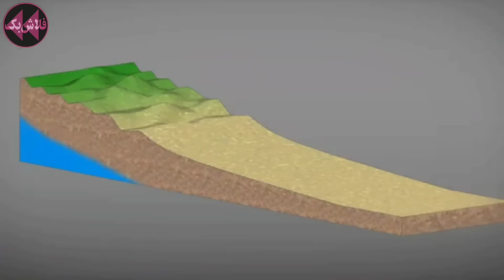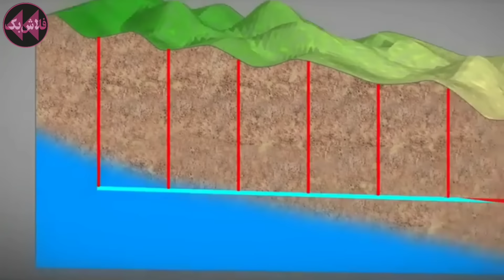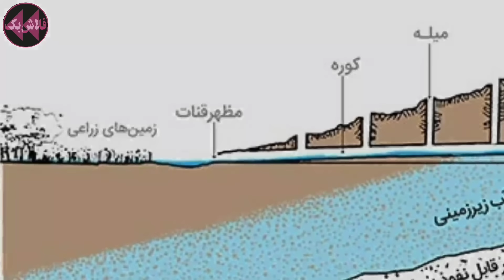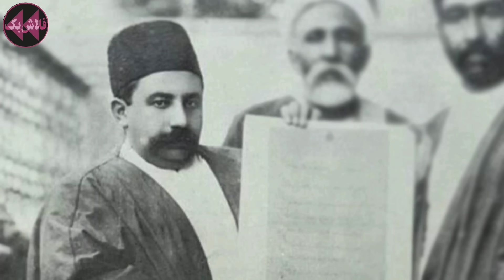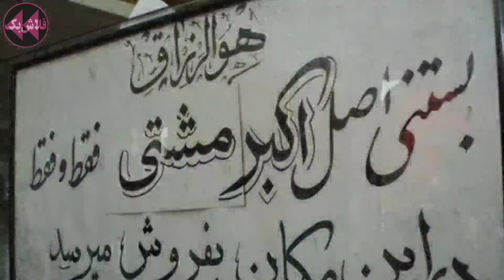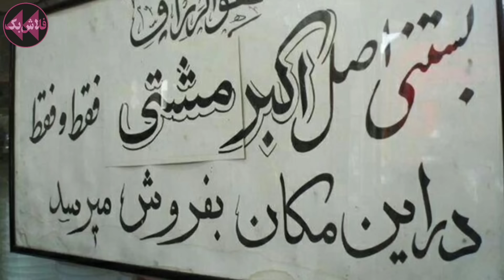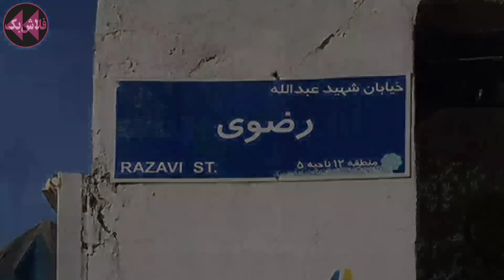تاریخچه محله آب منگل در تهران قدیم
محلات مشهور تهران قدیم زیاد هستند اما محله آب منگل به خاطر فیلم قیصر و حضور برادران آب منگل  از جمله کریم آبمنگل یا کریم آق منگل و دیالوگ معروف بهمن مفید در فیلم قیصر مسعود کیمیایی به شهرت بیشتری رسید.
آبمنگل، محله ای قدیمی در محله چال میدان بوده. در نزدیکی میدان شاه یا میدان‌ قیام فعلی.
ریشه نام محله آب منگل به وجود قنات معروفی مربوط میشه که از این منطقه عبور میکرده. و قدمتش به زمان صفویه میرسیده.
در همین محله آب منگل، بازارچه نایب یا بازار نایب السلطنه قرار داره و دو مدرسه مهم، یکی دبستان تاریخی دانش و دیگری مدرسه ای در کوچه رختشویخانه یا کوچه رختشورخونه.
حمام نواب و گذر نواب هم از بخشهای دیگر این محله هستند.
یکی از کسانی که در آباد شدن این محله تاثیر داشته حاج محمد حسین امین الضرب بوده اما در تاریخچه محله آب منگل به اسامی مهم دیگری هم برمیخوریم مثل
پرنس ارفع یا ارفع الدوله دانش و یحیی دولت آبادی.
در این ویدیو براتون تاریخچه محله آب منگل در تهران قدیم رو گفتیم.